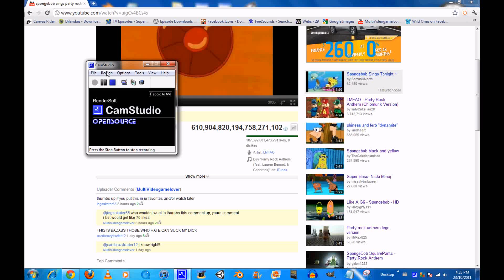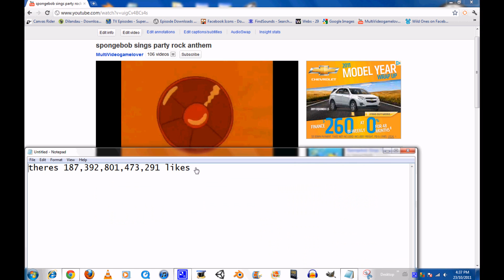most viewed video on youtube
explain this (by the way it wasn't made by paint)

here is the link for all those people who didnt believe me, but first just download the link since i cant find the video anymore so this is the link to it